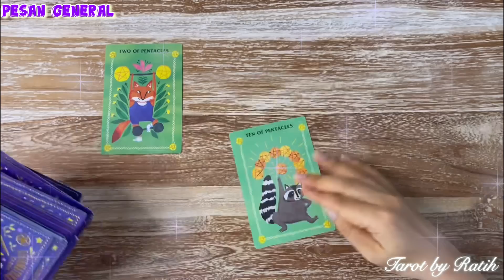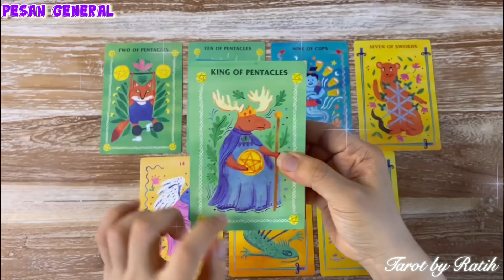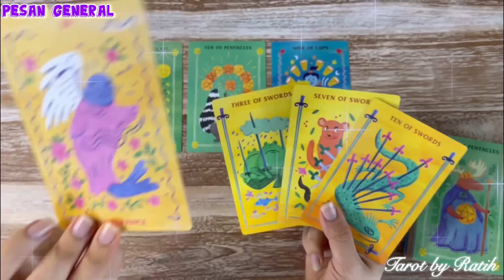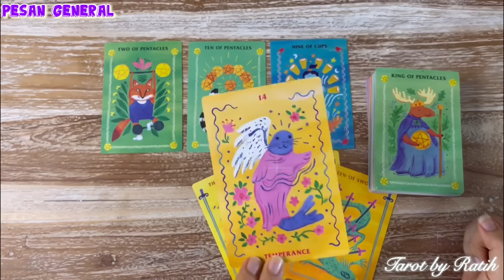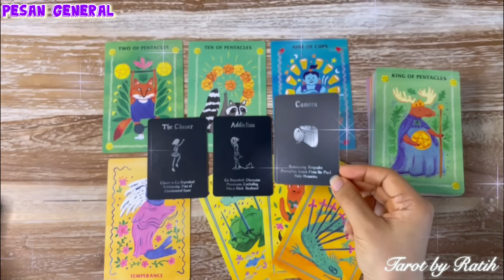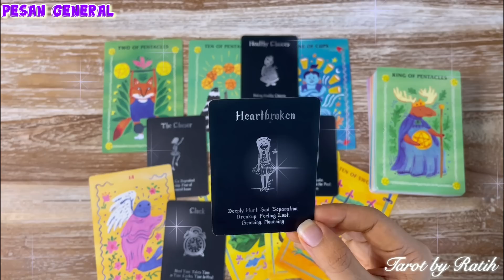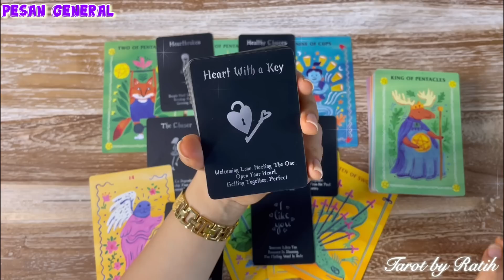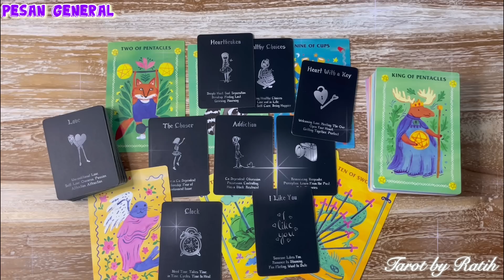✨ SSSTTT… 🤫😱🥹 ADA YANG AKAN MENGATAKAN MAAF PADAMU 🌹💐❤️ ✨